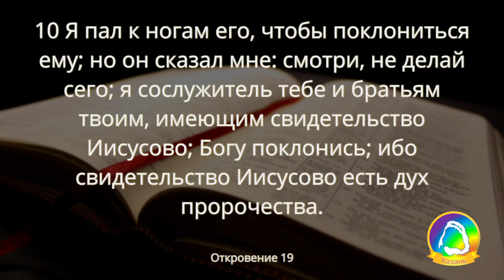2024.05.22 "Свидетельство о поездке" Юрий Закис | Вечернее служение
Таймкоды:

[00:00] - Музыка Буду Бога хвалить (332)
[01:28] - Музыка Голубь Духа Святого мною руководи (697)
[04:10] - Голубь Духа Святого мною руководи (697)
[06:56] - Что за праздник свободы настал (602)
[11:06] - Надёжно Бог защитил (619)
[14:40] - Мы - Царское Семя (563)
[18:41] - Я свободен (644)
[22:29] - Свидетельство, бр. Юрий Закис
[1:10:58] - Окончание и молитва, бр. Павел Степаненко
[1:27:26] - Как зеницу ока Бог меня хранит (661)
[1:30:47] - Атмосфера веры (599)
[1:35:15] - Малое стадо (710)
[1:38:10] - Музыка Малое стадо (710)

Служащие в г. Казань:

Саундпродюссер – Антон К.
Видеорежиссёр – Антон К.
Слайдёр/титры – Антон К.